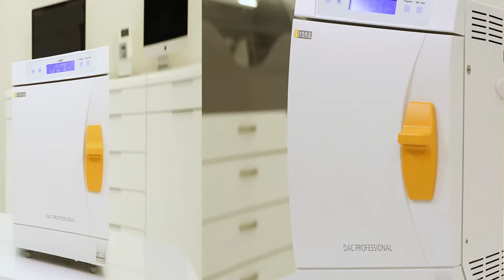DAC Professional Maintenance #56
DAC Professional Bakımı